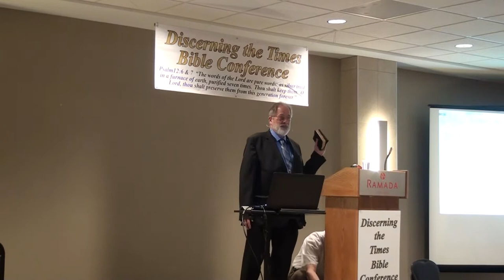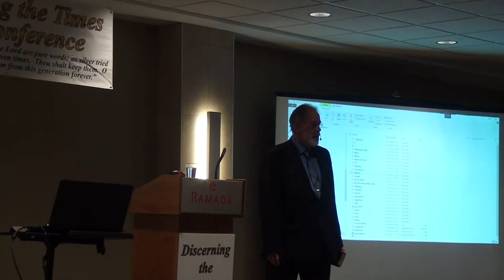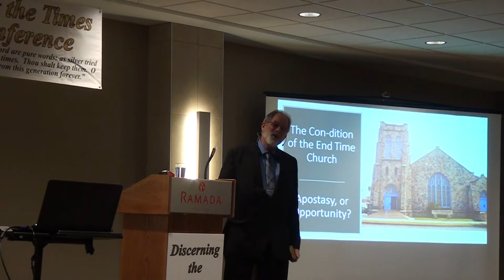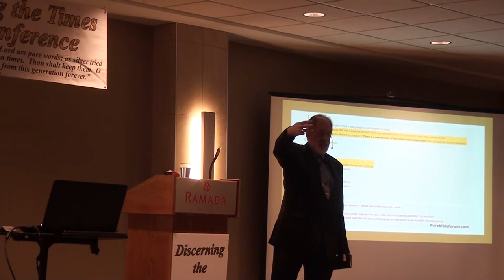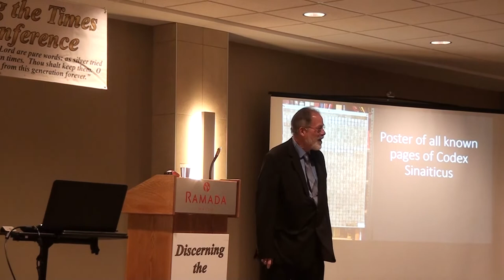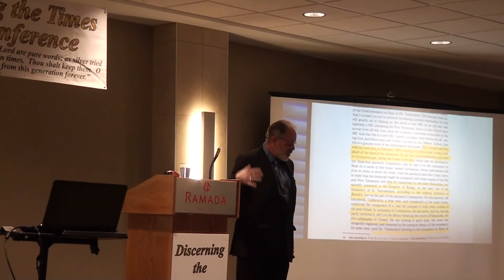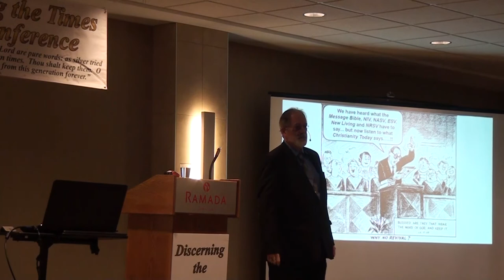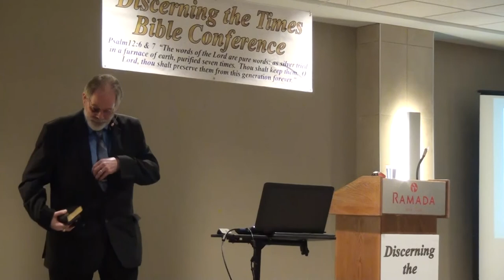2019 Fall Conference Day 2 Session 2 - David Daniels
2019 Discerning the Times Fall  Bible Conference
At the Ramada Hotel Diefenbaker Room in Saskatoon, SK, Canada